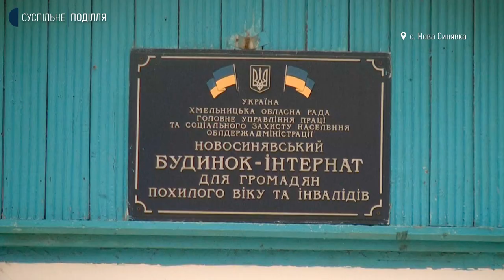На Хмельниччині. Які результати перевірки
47 людей зараз проживають в Новосинявському будинку-інтернаті для громадян похилого віку, що у Старосинявській тергромаді Хмельниччини. Про це розповів директор закладу Олександр Ільченко. Минулого тижня представники уповноваженого з прав людини здійснили тут моніторинговий візит, аби попередити порушення прав людини